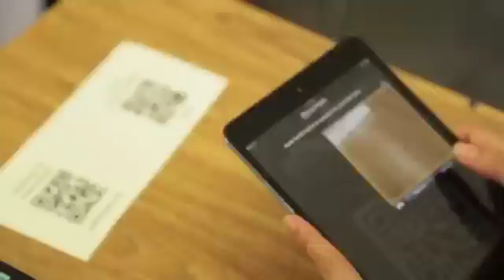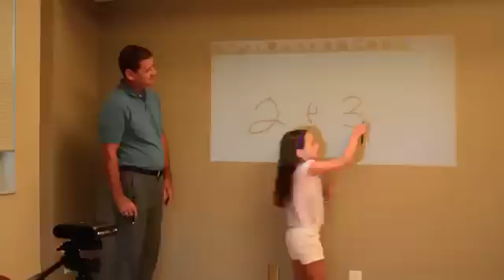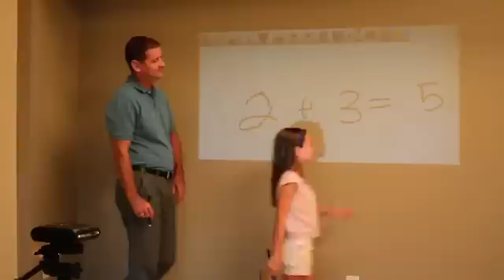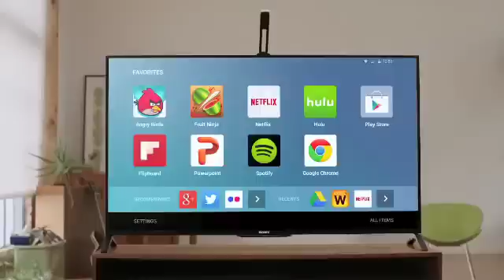Edison Awards 2016 Gold Winner: Touchjet Pond Projector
Touchjet Pond is an interactive Android device plus pico projector that projects a touchscreen onto any surface. Perfect for the office, classroom and home.